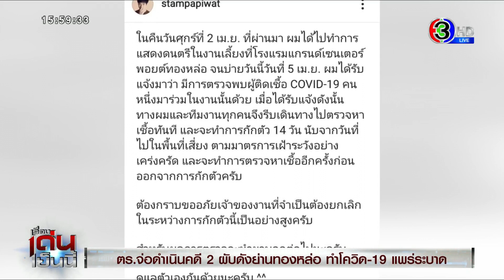ตร.จ่อดำเนินคดี 'คริสตัลคลับ-เอมเมอรัลด์' - เรียก 'แสตมป์' ให้ข้อมูลเล่นคอนเสิร์ตโรงแรมดัง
ตำรวจยังไม่ดำเนินคดีกับเจ้าของร้านและผู้ถือหุ้นสถานบันเทิงทั้ง 2 แห่งย่านทองหล่อ ที่พบเป็นแหล่งแพร่เชื้อโควิด-19 ยังรอหลักฐานเอกสารจากกระทรวงพาณิชย์ และผลการตรวจเซฟเวอร์วงจรปิดในร้าน

พลตำรวจโท ภัคพงศ์ พงษ์เภตรา ผู้บัญชาการตำรวจนครบาล กล่าวถึงความคืบหน้าการดำเนินคดีกับคริสตัลคลับ และเอมเมอรัลด์ ย่านทองหล่อ ว่าตอนนี้ยังไม่ได้แจ้งข้อหา เพราะอยู่ระหว่างการรวบรวมพยานหลักฐานอย่างเป็นทางการจากหน่วยงานที่เกี่ยวข้อง

ส่วนเซิร์ฟเวอร์กล้องวงจรปิดที่นำมาตรวจสอบ ขณะนี้อยู่ระหว่างการกู้ภาพวันเกิดเหตุ ขณะที่การปากคำพยาน ทำไปแล้วบางส่วนแต่ยังไม่สามารถสรุปข้อเท็จจริงได้ เพราะต้องรอผลพิจารณาคดีทางอาญา และต้องรอเอกสารหลักฐาน ที่คณะกรรมการส่งหนังสือไปยังกระทรวงพาณิชย์ และ กทม. จึงยังไม่สามารถตรวจสอบผู้กระทำความผิดได้ว่าใครเป็นผู้ครอบครอง และมีผู้ถือหุ้นจำนวนอีกคน

รายการ เรื่องเด่นเย็นนี้​ วันที่ 19 เม.ย.2564